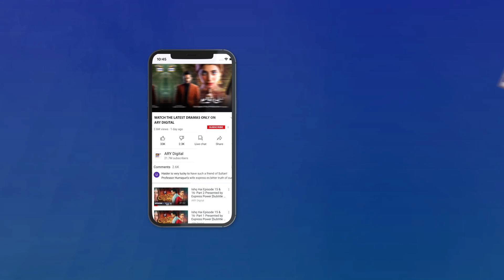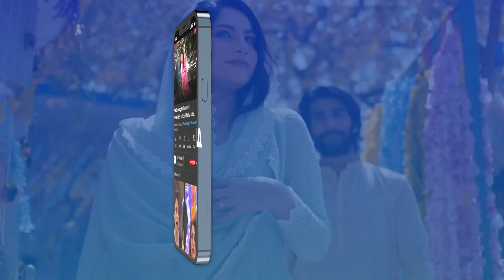Mann Aangan Episode 23 | Best Scene 05 | ARY Digital Drama